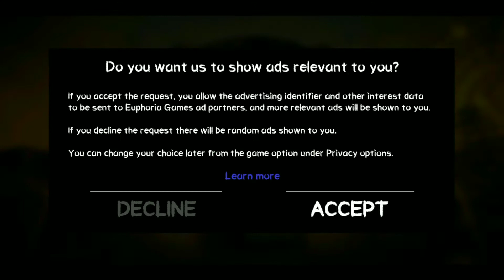👉||Death Park 1||👈 🎮 #1